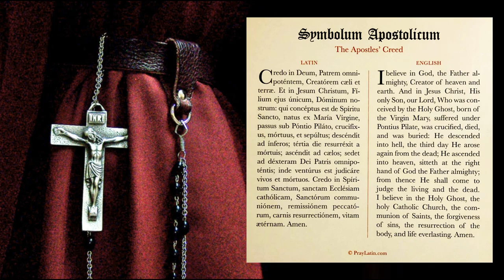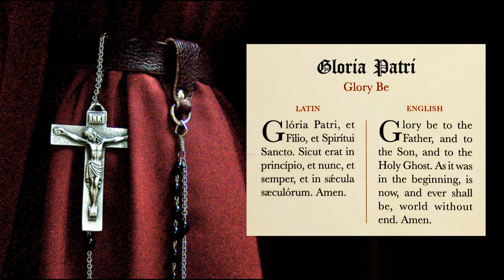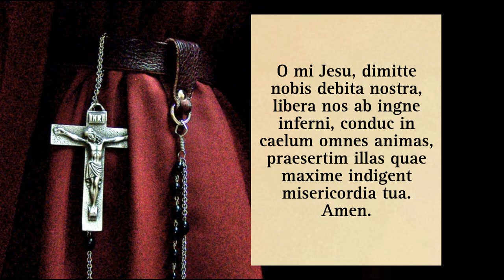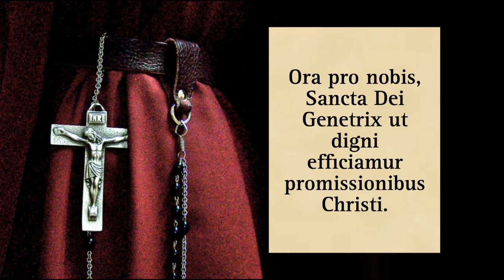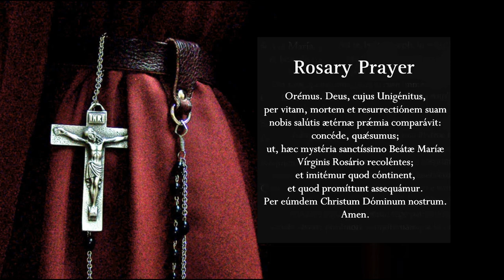The Rosary In Latin | The Luminous Mysteries (Slow With Holy Images)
Baptism of the Lord:
Wedding Feast at Canna:
Proclamation of the Kingdom:
Transfiguration:
Institution of the Eucharist: